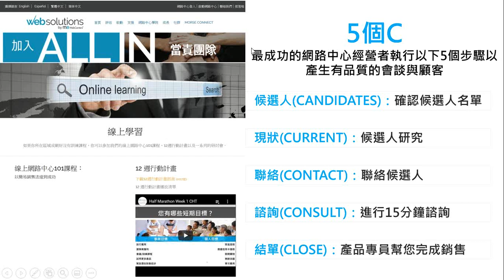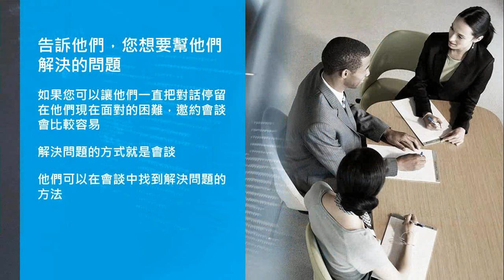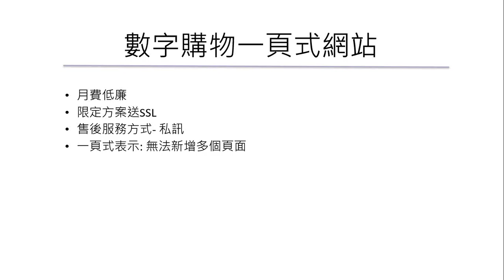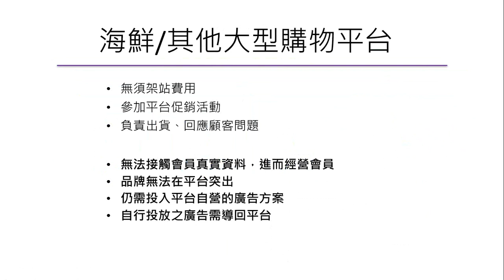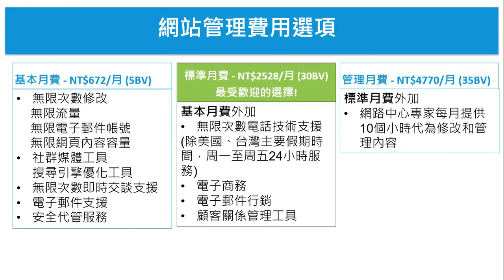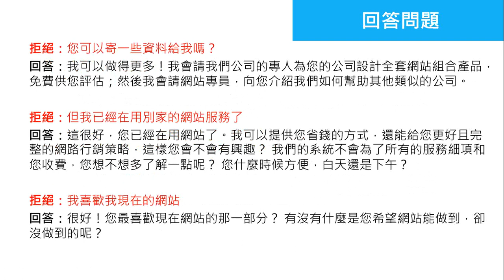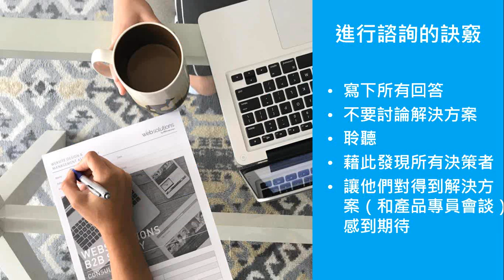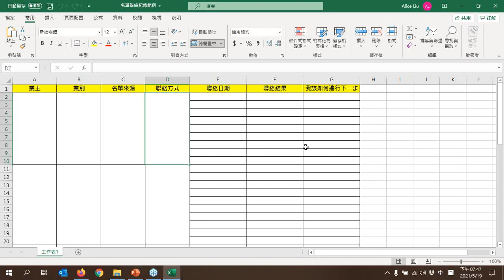3 當責團隊第三周